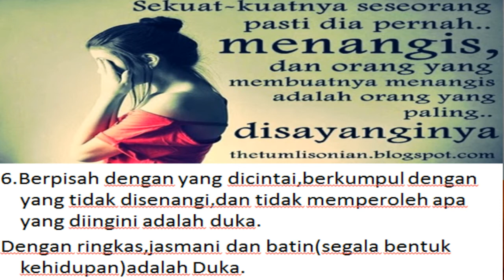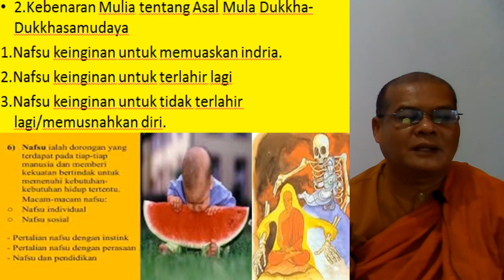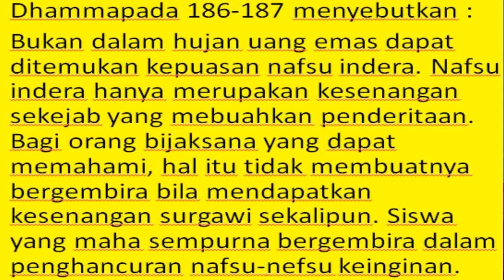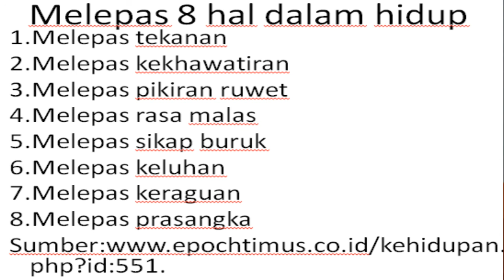PENYEBAB KETIDAKBAHAGIAAN MANUSIA B DHARMAMAITRI INFO 081952080759